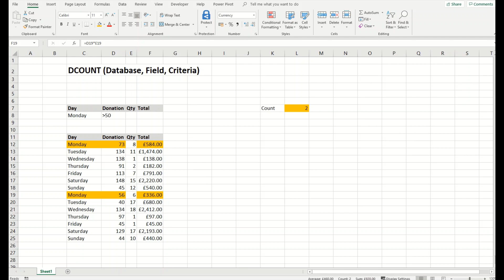How to use DCOUNT Function in Excel?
The Excel DCOUNT function counts matching records in a database using criteria and an optional field. When a field is provided DCOUNT will only count numeric values in the field. Use DCOUNTA to count numbers or text values in a given field.